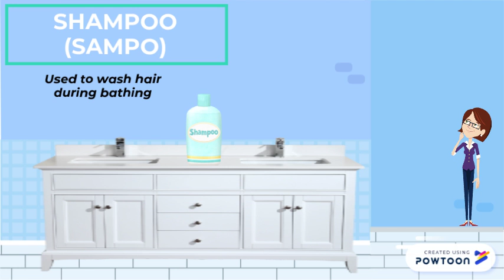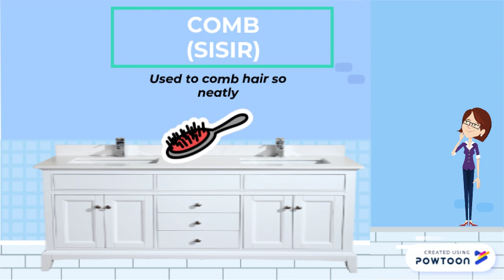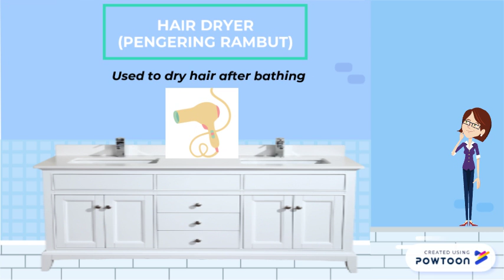THINGS IN THE BATHROOM BY RAHMAWATI